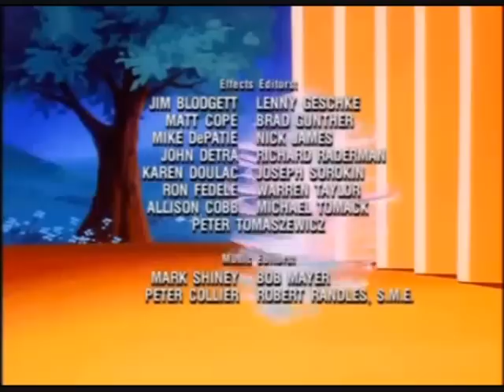The Magic Coins COMPLETE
The ponies run afoul of a surly troll's magic coins.  Also, there is a cameo by a Shakespearean character.

Characters and setting are property of Hasbro.  No infringement is intended.